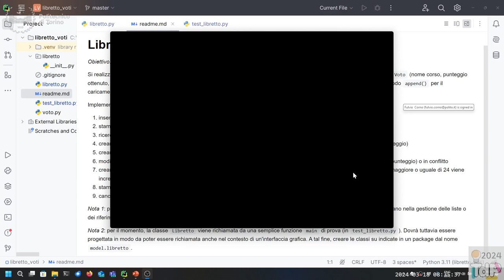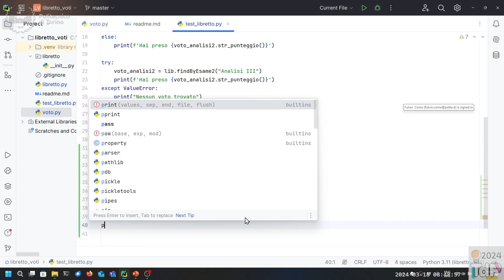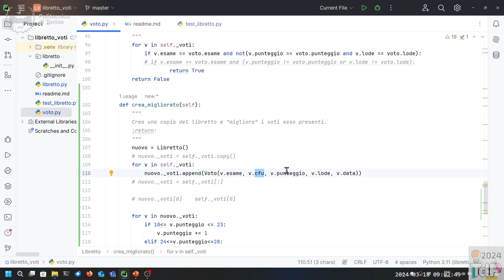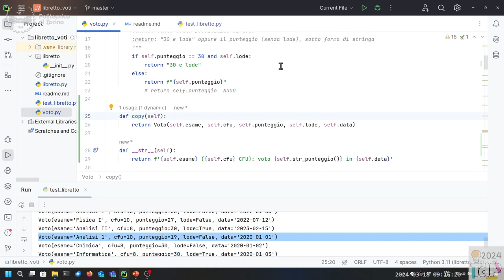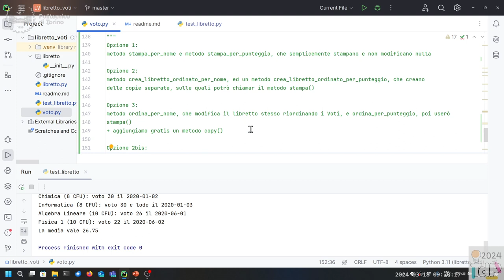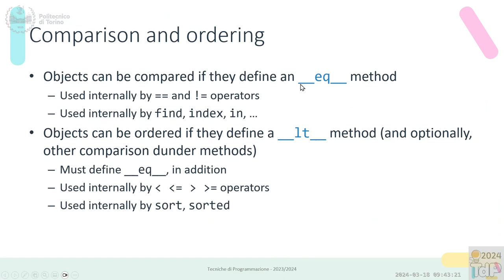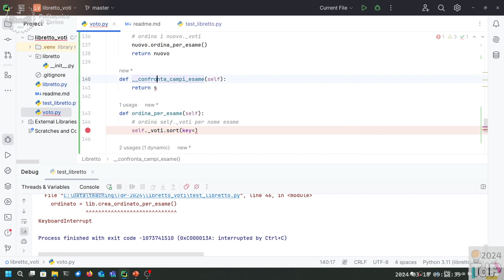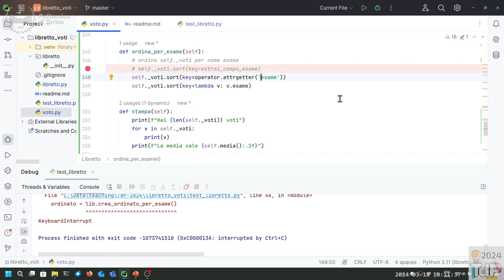TdP2024-L07: Esercizio 'Libretto Voti' (segue)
Lezione 07 del 18/03/2024: Esercizio 'Libretto Voti' (segue)